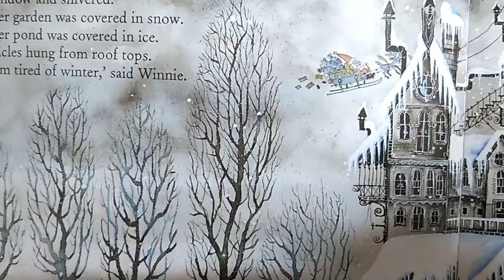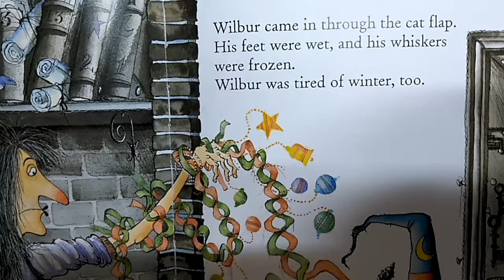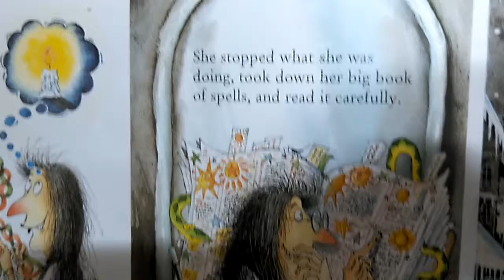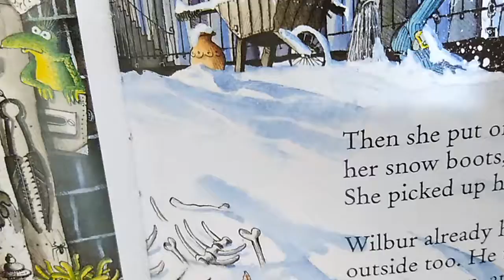Erin - Winnie in Winter 1(2018)